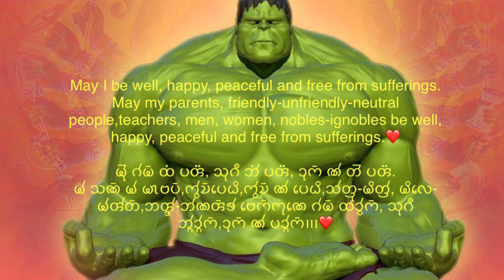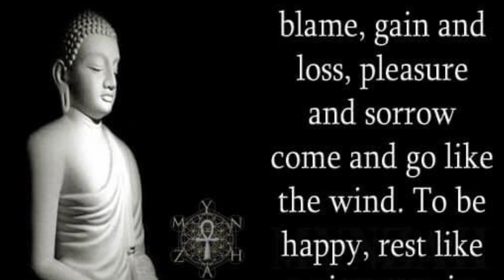Short talk about Buddhist practices in Chakma language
𑄌𑄋𑄴𑄟 𑄇𑄧𑄙𑄭 𑄉𑄮𑄎𑄬𑄚𑄴 𑄝𑄪𑄘𑄴𑄙𑄮𑄢𑄴 𑄇𑄨𑄡𑄪 𑄇𑄧𑄙